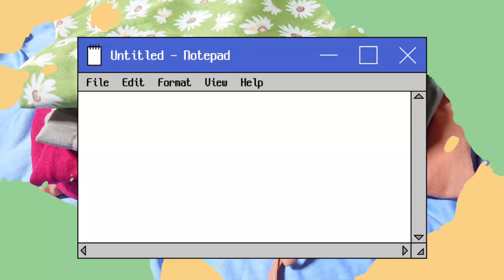【Haul】しまむら購入品紹介＊2022.5.26/Helm新作祭りpart.2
Helm新作紹介祭りpart.2ですヽ( ・∀・)ﾉ

今回も可愛い❤️お洋服が沢山です‼️